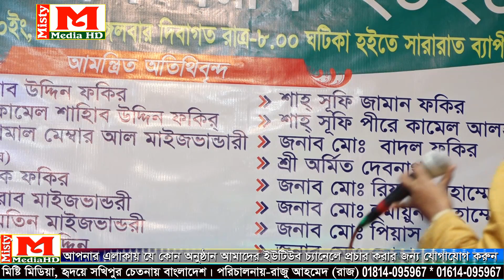সকল গুরু ভক্তদের জন্য এই গান ।। সবাই যায় দয়ালের বাড়ি আমার যাওয়া হলো না ।। জলি পারভিন-2021